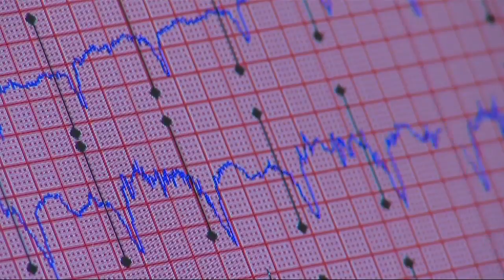Ask Dr. Nandi: What is Long QT Syndrome?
Losing a loved one, especially a child is beyond heart-wrenching. Long QT Syndrome is considered a rare condition.